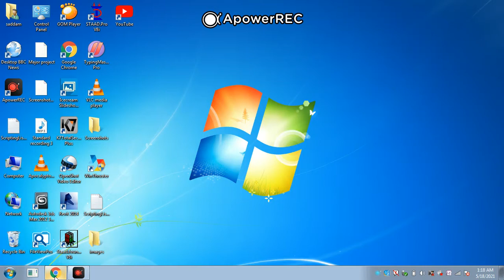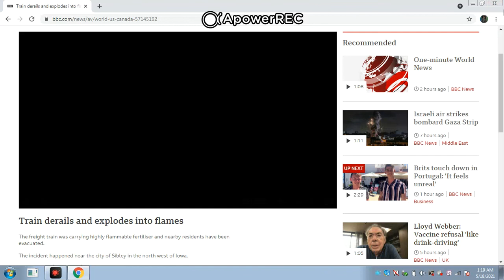palestine and esrial gi condition